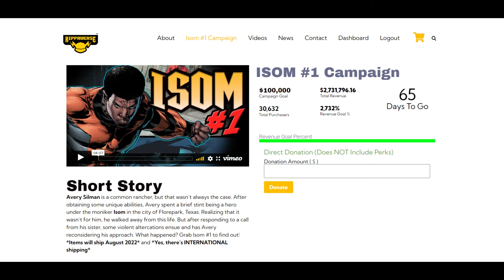Twilight of the Gods (Rippaverse Rant)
My brother kickin' that knowledge.